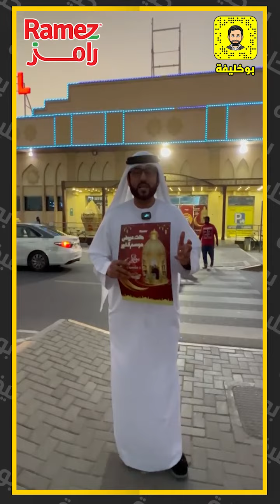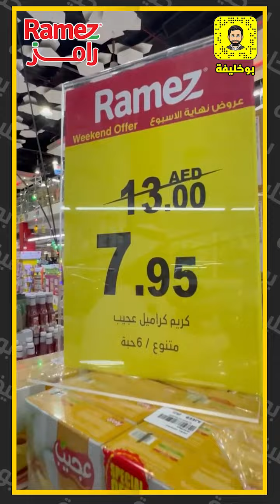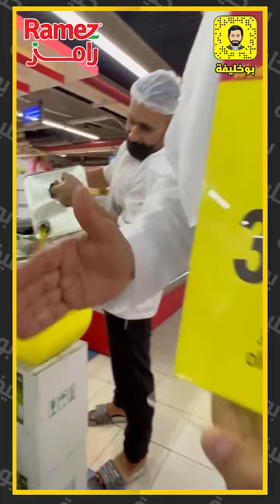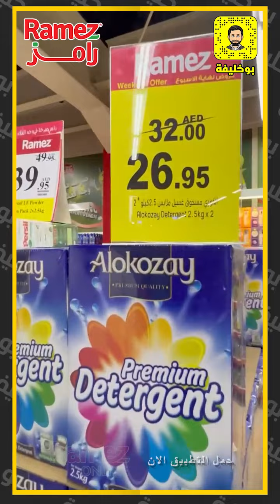رامز مول - ( عروض موسم الخير ) لغاية 27-3-2022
رامز مول
( عروض موسم الخير ) لغاية 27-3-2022
في جميع الفروع ( رأس الخيمة - عجمان - أبوظبي - الشارقة )
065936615